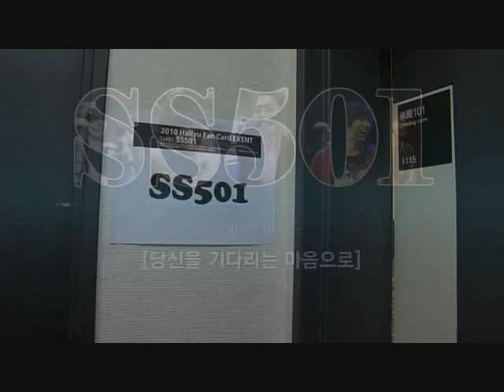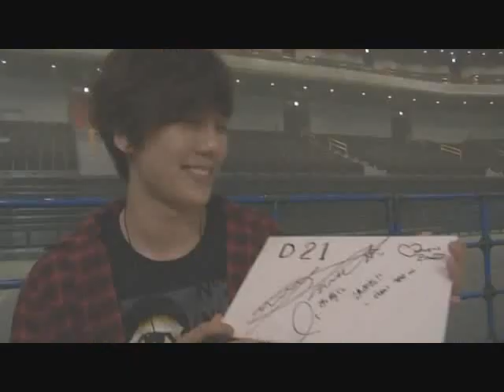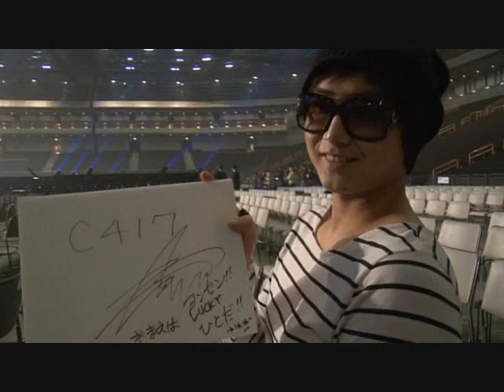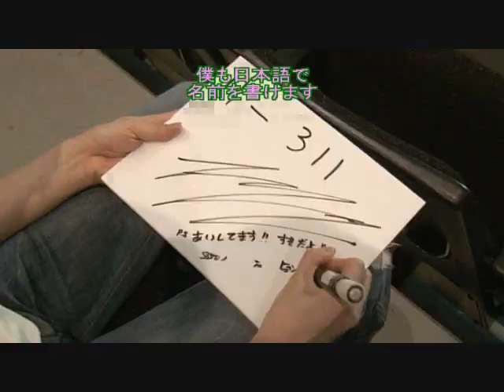SS501 SAITAMA SUPER ARENA Making ①